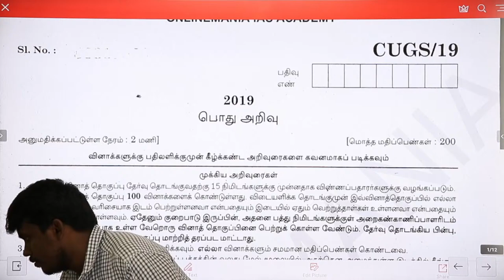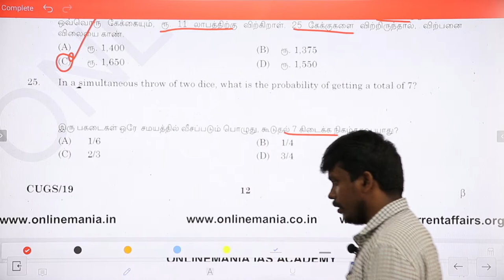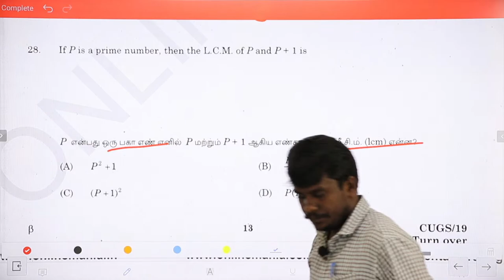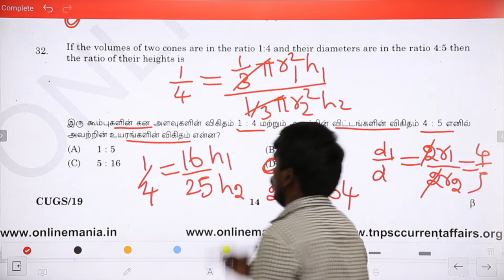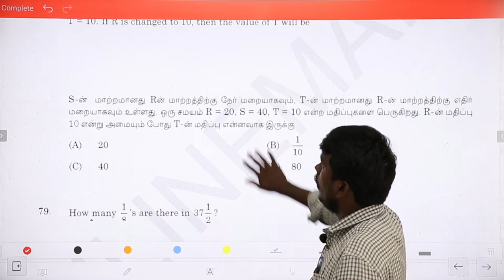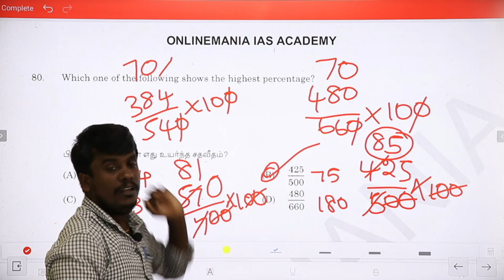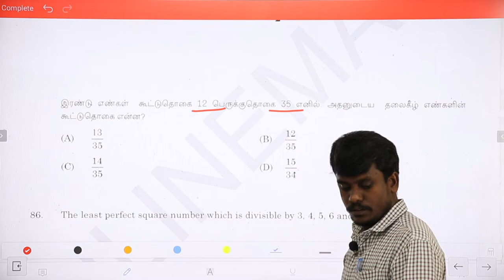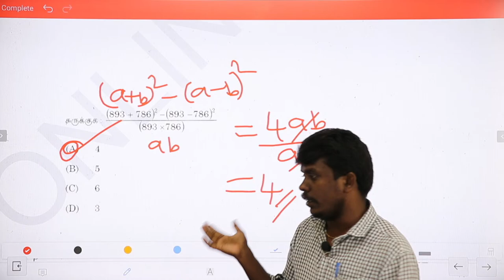Free Live Class : Tnpsc Previous Question Paper Aptitude & Reasoning - CURATOR IN MUSEUM DEPARTMENT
Tnpsc Group 4 Free Batch WhatsApp Group Join Link

Tnpsc Group4 : 6th to 12th New Samacheer Tamil Batch - Special Focus on 11th & 12th Samacheer Tamil

TNPSC Group 2 and Group 2A General Tamil & General Studies Batch (Rs.500 Only)

Time Table

Prime Membership-ல் இணைய விருப்பமுள்ளவர்கள் கீழே கொடுக்கப்பட்டுள்ள Google Pay நம்பர்களில் ஏதேனும் ஒரு Google Pay நம்பருக்கு கட்டணத்தை செலுத்திவிட்டு, அதை Screenshot எடுத்து 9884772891 என்ற வாட்ஸ் ஆப் எண்ணிற்கு அனுப்பவும்.

பெயர்:
முகவரி:
ஊர்:
பின்கோடு:
தாலுகா:
மாவட்டம்:
மொபைல் எண்:
வாட்ஸ் ஆப் எண்:
மின்னஞ்சல் முகவரி:

Name: Aathilingabose. N
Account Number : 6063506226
IFSC Code: IDIB000T091
Branch : Anna Nagar, Madurai
Bank Name: Indian Bank

பணம் செலுத்திய 3 நாட்களுக்குள் வாட்ஸ்ஆப் குழுவில் இணைக்கப்படுவீர்கள்.